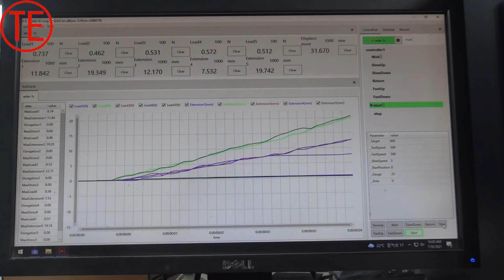Multi-station tensile testing machine with long travel extensometer for rubber test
5 test station tensile testing machine with long travel extensometer for testing specimen with high strain per ASTM D412-06A and ISO 37 etc